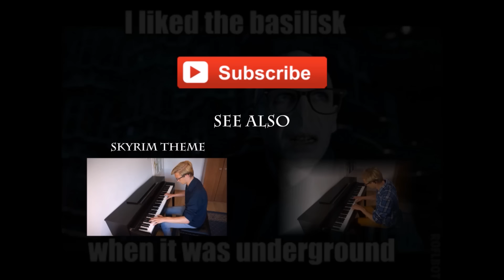Harry Potter Theme - Piano Solo [Jarrod Radnich arrangement]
Watch my recent "Toss a Coin To Your Witcher" from Netflix's show "The Witcher" video

Hi!
This is my interpretation of Jarrod Radnich's arrangement of the Harry Potter Theme. Hope you enjoy it :)